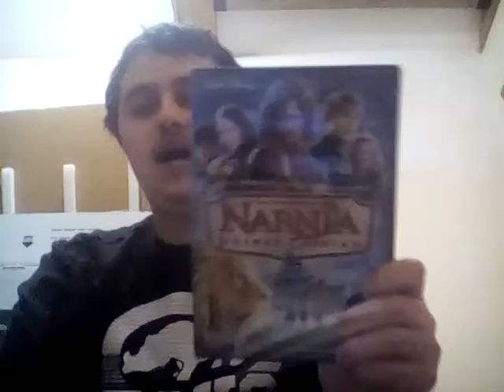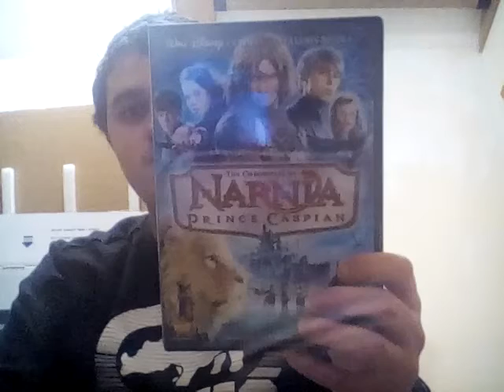The Chronicles Of Narnia Prince Caspian movie review